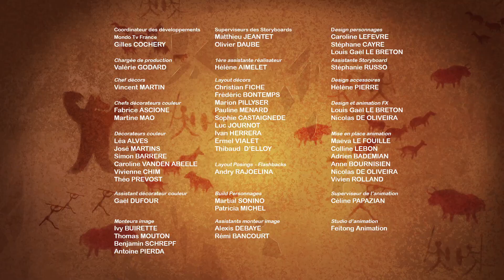Rocky Kwaterner - EPISODE COMPLET : Le Chaputro